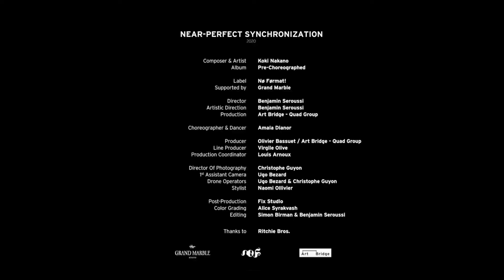Koki Nakano - Near-Perfect Synchronization (Official Video)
Director: Benjamin Seroussi
Choreographer & Dancer: Amala Dianor
Production: Art Bridge
Label: Nø Førmat!
Supported by Grand Marble

‘Pre-Choreographed’ evokes the strong “saudade” for the era when the music and the dance were very close to each other, when they used to function congenially in the society. It also means the state of the music such as  "awaiting" or even “missing” the choreography. That is to say, the character of  the music is yet very “raw”, no direction is given. I always have the various images of body movements when I compose. And It helps greatly when I’m to give its own unique structure to each piece. My musics often develop as if they are to respond to body movements that I have as the image in my head.

Romantic musics, or some of contemporary musics often have a great distance from the dance, I reckon. And therefore they scarcely arouse my interest. The devotion to virtuosity or excessive intellectualism have somewhat brought the music far away from the dance.  I feel that, we have already passed the “experimental” phase of the history of music, and now it is a great time to combine these two art forms back again. Needless to say, this new endeavor is already somewhat on going at the club music scenes. But I’d like to show to the audiences, in the manner of 2020, and in my very own way, that musics and dances are purely inseparable.

Throughout this project, I also would like to capture the mood of this age that, at any part of the world, anyone can evolve the art. Any personal perspective could work essentially for the upcoming art scenes, and it is strongly needed for artists, no matter who you are or where you are, to face their own authenticity and dig deep into it.
In my case, one can describe me as a Japanese artist who have the occidental music base, who have also studied the European musical instrument.
But nowadays I purely grasp the piano as a very well made instrument for expressing my emotions and I’m also still excited to find new emotions in me with  playing it. For me, it's always important to genuinely face my own expression and be subtle and personal without being easily diverged by the broader categories such as “the nationality” or “the race”. A representation is a question, how “you” touch the complexity of this world.